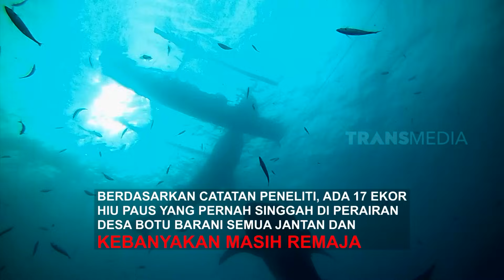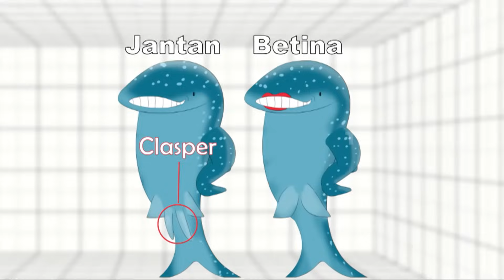[FULL] Burung Besar Yang Gusar Dan Raksasa Samudra | SI OTAN (10/06/21)